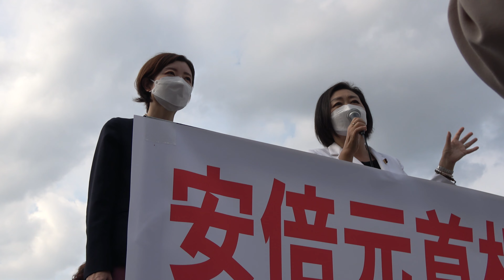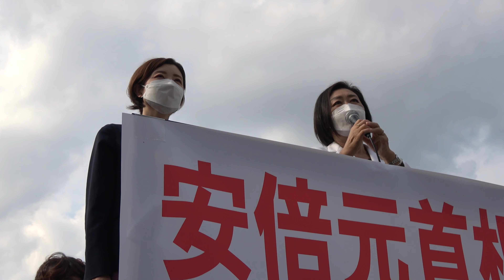【れいわ新選組 国葬反対】大石あきこ氏へのインタビュー！ くしぶち万里氏の演説！〔2022.9.27 『安倍元首相「国葬」反対！9･27国会正門前大行動』〕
たった一人の弱小メディアです。YouTubeチャンネルやWebサイトを私一人で立ち上げ、私一人で運営しています。
それでも何者からも制約を受けない、完全フリーの立場で自立的に情報発信に集中し、様々な現場にも足を運び取材活動に邁進してゆきたいと思います。
つきましては、たいへん心苦しいお願いではございますが、皆様の温かいご支援を賜れば幸いに存じます。

　◆ゆうちょ銀行（ゆうちょ銀行の口座から送金の場合）◆
　　記号　10060
　　番号　97708481
　　シラサカ カズヤ

　◆ゆうちょ銀行（他の金融機関から振り込む場合）◆
　　店名　〇〇八（ゼロゼロハチ）
　　店番　008
　　普通預金
　　口座番号　9770848
　　シラサカ カズヤ

　◆みずほ銀行◆
　　福島支店（店番号 715）
　　普通預金
　　グレープツウシン　ダイヒヨウ　シラサカ カズヤ

　◆東北労働金庫（ろうきん）◆
　　福島支店（店番号 142）
　　普通預金
　　口座番号　6669260
　　シラサカ カズヤ

00:00　Introduction
00:36　大石あきこ 衆議院議員へのインタビュー
02:02　くしぶち万里 衆議院議員の演説

2022年9月27日 国会議事堂正門前では、市民団体が主催する安倍晋三氏の国葬をめぐる反対集会『安倍元首相「国葬」反対！9･27国会正門前大行動』が行われ、主催者発表で｢1万5千人｣もの市民が集まりました。
そして、これに賛同する多くの国会議員も現場を訪れ、熱い熱弁を振るいました。
この動画は、当日反対集会に参加した「れいわ新選組」の衆議院議員、大石あきこ氏へのインタビュー、そしてくしぶち万里氏の熱い演説を伝えるものです。